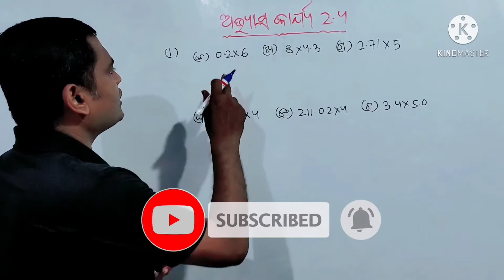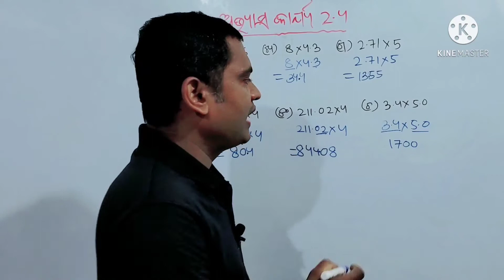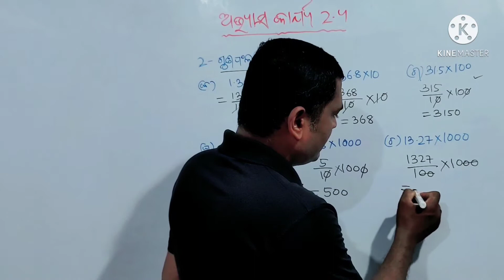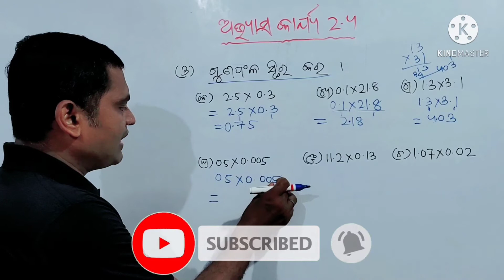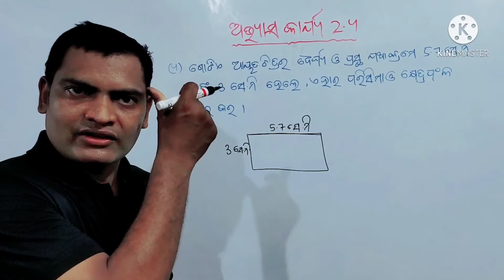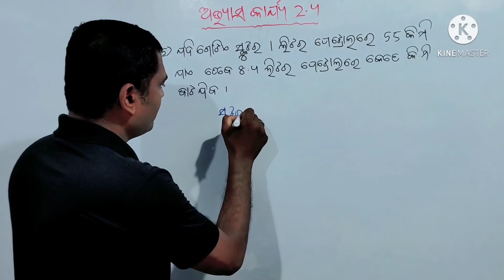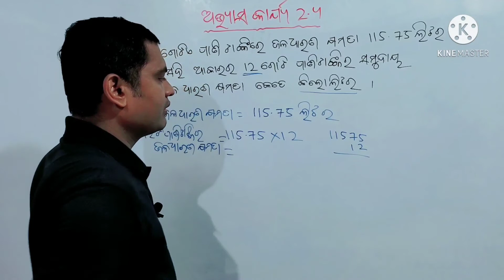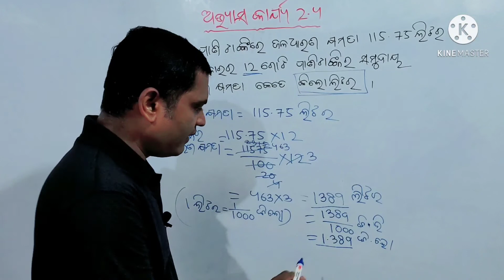CLASS 7 MATH | ODIA MEDIUM | ABHAS KARYA 2.4 | 7th math | exercise 2.4 | AS Tutorial | Asis sir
Your Quaries:-
Mathematics Odia Medium
Class-7 Mathematics
Exercise 2.4
class 7 math odia medium 2.4
7 class math
Question Answer
7 class math 2.4 odia
seven class math 2.4
7 class math 2.4 odia
7 class maths chapter 2.4 odia
7th class maths chapter 2.4
class 7 maths chapter 2.4 question answer
7th class maths
7th class maths chapter 2
7th class maths chapter 2 exercise 4
maths 7th class
math 7th class odia
Odisha Student
Odisha School
Odia school
Online class
Purna Sankhya
math 7 class chapter 2
math class 7 chapter 2 odia
7 class math 2.4 odia
7 class maths chapter 2.4 odia

Hi
 My Dear students and Guardians. My channel provides Mathematics, Science, Geography and History for Odia medium students for Class-6,Class-7,Class-8, Class-9 and Class-10 with proper examples, Images and Video Clips to Clear the Concept of the Topic and also to understand the topic better,Which also increases the students imagination power to think and analyse themselves

I also provide Text book Question Answer for the students, which will help them in the examination.

Class6 Math, Science, Geography, History
Class7 Math, Science, Geography, History
Class8 Math, Science, Geography, History
Class9 Math, Science, Geography, History
Class10 Math, Science, Geography, Hiktstory

AS Tutorial

                                AS Tutorial